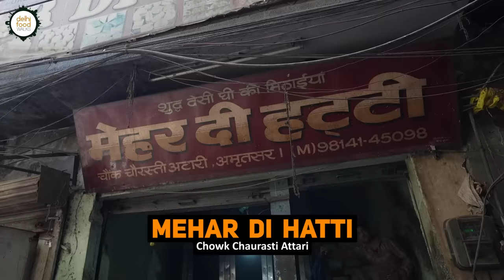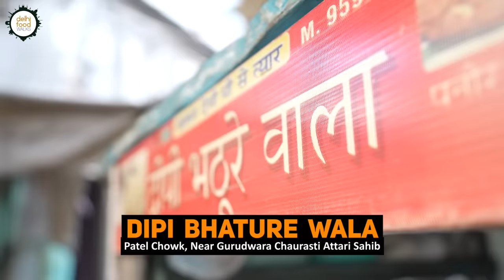BEST EVER Tawa Bhature & Chole in AMRITSAR + Peshawari Katlambe + Pakistani Khalifa Nankhatai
0:00-0.30 Intro
0:31-3:19 Giani Tea Stall
3:20-6:54 Green Bakery
6:55-13:10 Mehar Di Hatti
13:11-16:14 Swaroop Khajoor Shop
16:14-21:44 Dipi Bhature Wala
21:45-23:39 Badal Milk Bhandar
23:40-25:00 Gurudasram Jalebiwala

In the 3rd episode of our 5 parts Amritsar Food Tour we are eating our way through the old part of the city. This gastronomic sojourn with our host Deepak Kumar covers some regular crowd favourite Amritsari food from a handful of popular vendors and non fancy eateries that have been feeding the locals for generations. It is definitely going to be a nostalgic experience for many of us.

Our first stop was Giani Tea Stall where locals flock for their strong masala chai and snacks. It is also one of the favourite hang out places for morning walkers. During our visit we came across one such genial group who were enjoying tea with omelette, bun, samosa etc. What followed was an amusing time full of laughter and exchange of stories. Giani's cardamom tea is quite interesting as it is not just flavoured but also garnished with a good amount of crushed cardamom. You first need to sip it and then chew the crushed cardamom. Our new friends over there made us try some Nankhatai which was from Lahore. Those whole nut encrusted buttery cookies were quite delicious.

The second stop of this tour was Green Bakery which is one of the handful of bakeries that still uses a wood fired oven for baking. Their popular bakery items are sweet buns, patties, rusk and cream roll. One is welcomed by the appetizing smell of freshly baked items as the workshop is attached with the bakery. Since a fresh batch of sweet bun was being prepared, we decided to try it. Watching the old style bread making was quite fun. When the batch was ready, the owner sliced up a tutti frutti encrusted hot bun, slathered it with butter and jam and served us. It was warm, hearty and luscious. Locals love it for breakfast.

The third stop was Mehar Do Hatti, which is an old and small dhaba style eatery famous for their sweets and snacks. After witnessing the making of two quintessential Amritsari snacks, satpura and katlama, in their kitchen, we settled down to taste it. Satpura was served with aalu ki launji and chutney while katlama with chole, chutney and some gur ka halwa. The former was like a puff pastry with thick and crisp layers while the later was a deep fried flatbread with crisp flaky layers. The spicy potato filling inside the satpura added to its crispy deliciousness. We finished with some chocolate which was a khoya based sweet that looked like a caramel toffee.

The fourth stop was the Swaroop Khajoor Shop that we visited for the winter special fried sweet by the same name. They are crisp and soft sweet snacks made of maida. They are either fried in ghee or dalda and are available only during the peak winter months. The tricky part is the frying part which takes place slowly.

The fifth stop was Dipi Bhature Wala. The neatly maintained cart serves ready-made bhature with chole. When one orders a plate they reheat the bhature on a griddle and serve. Here you can opt for the plain one or the potato stuffed bhature. One can also get fried paneer pieces added to their chole. The pillowy soft perfectly seasoned bhature and the mildly spiced chole made for an absolutely irresistible combo. It was one of the main highlights of our Amritsar food tour.

The sixth stop was Badal Milk Bhandar where we went for having hot milk but ended up trying just the thick layer of cream floating on the slowly simmering milk.

The final stop of this food tour was Gurdasram Jalebiwala.